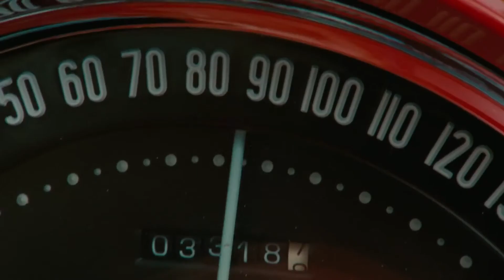Dirário de um Jornalista Bêbado - trailer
Paul Kemp (Johnny Depp) cansado da vida frenética de Nova Iorque e das convenções morais de uma América conservadora, viaja à bela ilha de Porto Rico, para trabalhar em um jornal local, o "The San Juan Star", administrado pelo tirânico Lotterman (Richard Jenkins). Adotando o ritmo calmo do lugar, regado a muito rum, Paul começa a se apaixonar por Chenault (Amber Heard), noiva de Sanderson (Aaron Eckhart), um dos maiores empresários da cidade. Ganancioso, Sanderson planeja converter Porto Rico num paraíso do capitalismo. Quando Kemp é recrutado por Sanderson para escrever um artigo favorável a respeito de sua nova e corrupta empreitada, ele é confrontado com um dilema: deve ajudar o empresário, ou aceitar os riscos e aproveitar para denunciá-lo?